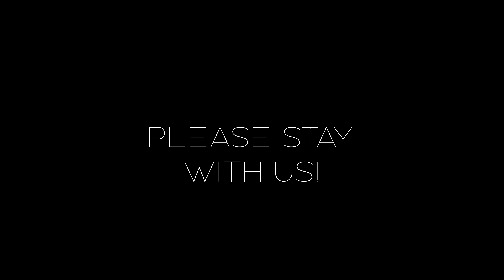Best Clarity of Dolby Vision 4K HDR 60FPS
In this channel, you will find! high quality 12K, 8K, and 4K HDR Video ULTRA HD 60FPS, 120FPS, 240fps demo with Dolby vision visual concept, now you can watch it in your 4K HDR TV, 8K HDR TV, 12K HDR TV, and other devices like your Samsung TV, LG HDR TV, LG C1, C2, Sony HDR TV, QLED TV, OLED TV, AMOLED TV, Hisense TV, Philips TV, Apple XDR TV, iPhone Pro MAX, Xiaomi, POCO, SAMSUNG GALAXY, HUAWEI, and your other devices..

Article:
The diversity of nature is a symphony of Life Beauty and inspiration nature is a wondrous tapestry of diversity filled with an endless array of living organisms Landscapes and ecosystems that cap Cate our senses and stir our souls from the Lush rainforests teeming with exotic plant and animal species to the vast deserts adorned with unique rock formations and resilient Flora the world is a treasure Trove of natural wonders that never ceases to amaze.

00:00 Intro
00:08 Starting of Video (Drone view of Beautiful sunbeams illuminating the balloons)
00:14 Amazing view of Iguazu Falls in Brazil
00:22 Beautiful Red Lionfish
00:29 Beautiful Cave in Austria
00:35 Green tree python laying
00:42 Beautiful mountains in Austria on drone view
00:50 Close-up view of Tree
00:57 Macro view of Bug
01:04 Close-up view of Eagle Owl
01:10 Drone view of Faroe Islands
01:18 Cleaning up Snow monkey
01:26 Beautiful Sunset in Misty Mountains
01:32 Close-up of a blue Hyacinth Macaw
01:39 Wonderful view of Iguazu Falls in Brazil
01:45 Beautiful green grog on tree
06:28 End of Video
06:46 End Scene

Music Attribution: Music by Liborio Conti
Thumbnail: Image by Dee
Narration by: Bella

》I tried to Present the Video in a new way by adding voice narration (Documentary and Declamation) Changing the color of the Video, I have done High color correction, Special Effects, Color changing, Log and Raw video editing, HDR color Setting, merged files & 4K Export files, etc.